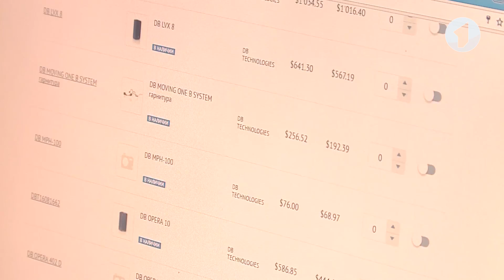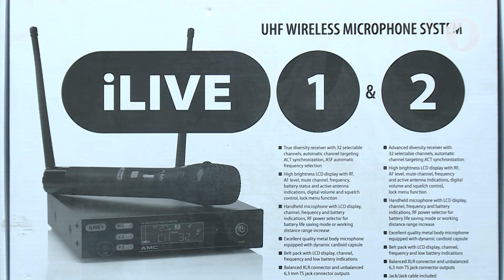Шоу-студия «Шар и К» - подари себе праздник / Утренний эфир